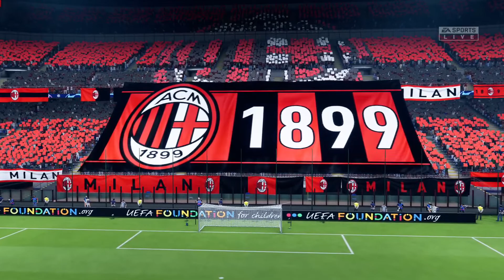FIFA 20 Journeyman Career Mode Indonesia #92: Pertarungan Dramatis Di Semi Final UCL Lawan Barcelona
Hanya tersisa 2 episode lagi dalam musim terakhir kita bersama AC Milan ini, dalam episode ini kita akan menghabiskan sekaligus pertandingan leg 1 dan leg 2 Semi Final Champions League melawan Barcelona yang berakhir dramatis.

Ini adalah series terbaru Career Mode FIFA 20 gw yang dinamakan The Journeyman Career Mode, dimana kita memulai perjalanan awal kita ini dari seorang manager kurang dikenal yang bermain di Liga/Tim yang kurang dikenal dan berusaha untuk menempuh ke level Liga/Tim top dunia. Gw jamin banget dengan konsep series Career Mode ini bakal lebih menantang, lebih realistis dan lebih kalian enjoy banget.